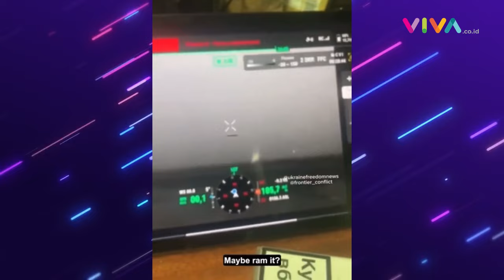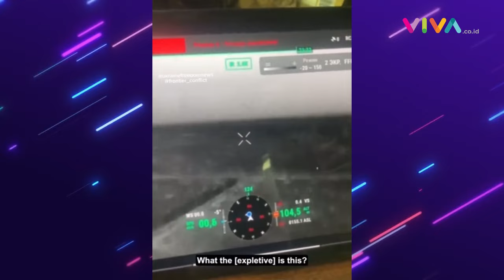Objek Misterius Gentayangi Zona Konflik Ukraina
VIVA - Jagat dunia maya digemparkan dengan penampakan benda terbang tak dikenal (UFO) berbentuk cakram yang secara tak sengaja tertangkap oleh kamera drone milik militer Ukraina. Belum lama ini, benda misterius tersebut melayang di atas zona konflik Ukraina.

[RP-DA]
Reporter : -
Kontributor : -